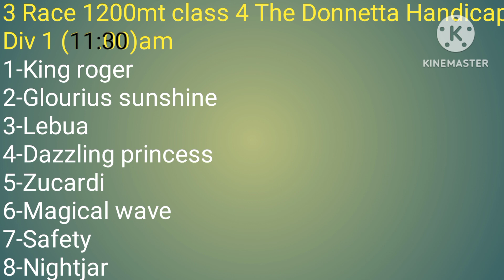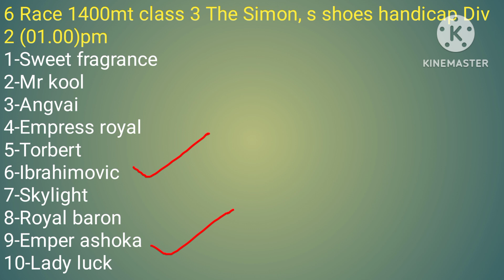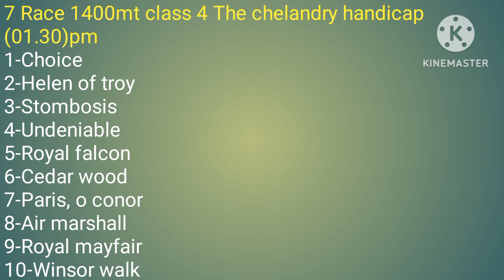Ooty horse racing tips l today horse race l ooty race 29/4/2023.